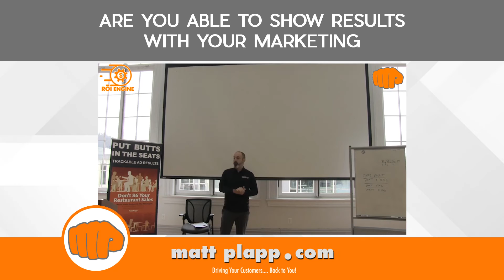What Can You Show From Your Marketing Efforts?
Are you able to show results with your marketing?

When I met with Peter, I didn’t make any promises that couldn’t be shown with proof. I didn’t say, “Hey, I’m going to get you a 20% increase in sales overnight.” In fact, we didn’t talk about increasing sales at all. We talked about accumulating and building a database of customers that would later impact sales. We talked about how the program could help him…

Here's how we can help you & here's how you can see the results.

Restaurants & Restaurant Marketers Do You Want To Know How To Do What We  DO???

Would you love to find out how we use the ROI Engine and other Facebook & Instagram automation tools to drive thousands of customers into restaurants over and over again?  The ROI Engine is a program that we've created to help do 3 things:
1st - Gain HUGE exposure through paid and organic social media marketing
2nd - Grow a giant database for your business that YOU own!
3rd - Drive customers into your restaurant with digital trackable offers...You'll finally see an ROI on your advertising

If you're interested in finding out more information, CLICK BELOW and we'll take you to Facebook Messenger and get you everything you need there.

There's a big difference between mass media and digital marketing programs like the ROI Engine, check out the video below to see what I'm talking about

And FINALLY, don't take my word for it, here's one of our MANY restaurant owner testimonials

If you're an agency, then make sure to join our free community of agencies just like you and find out what they are doing to build scalable digital agencies. From Facebook ads to Messenger Bots, our community has people from all over the world helping each other take things to the next level. Click the link above to go to Facebook Messenger and sign up.